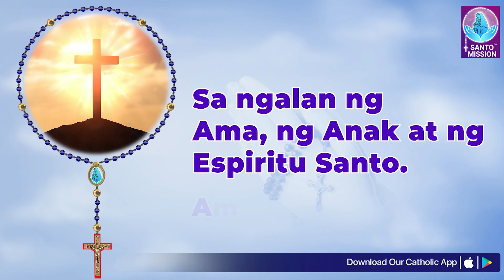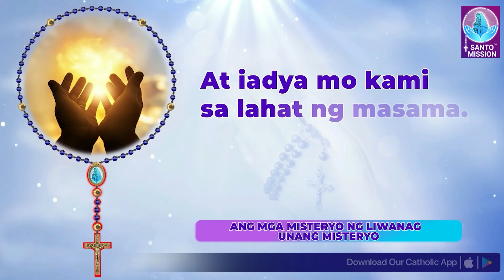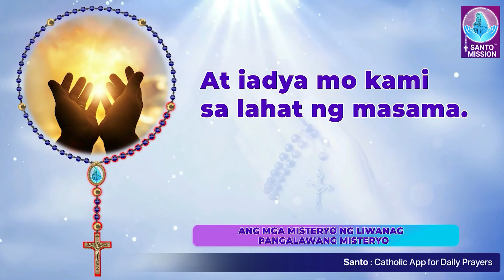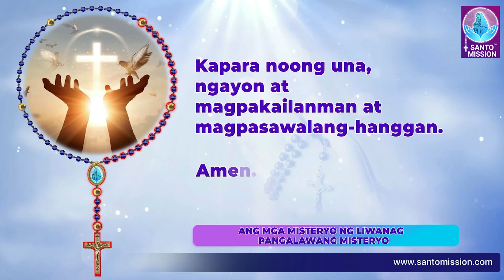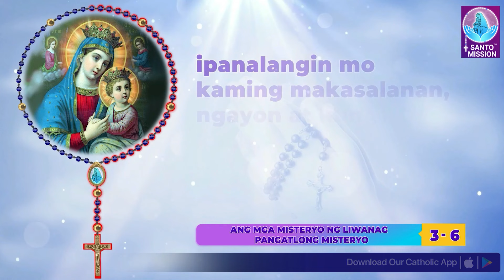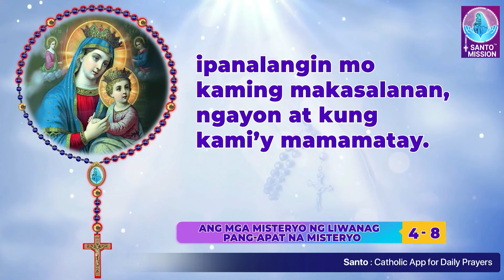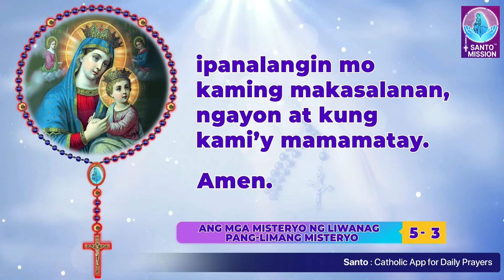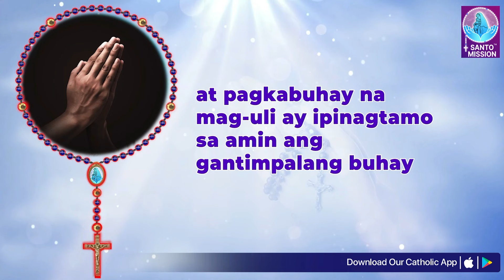Santo Rosaryo 🙏🏻 Huwebes🙏🏻May 23, 2024🙏🏻 Ang mga Misteryo ng Liwanag 🙏🏻 Tagalog Rosary